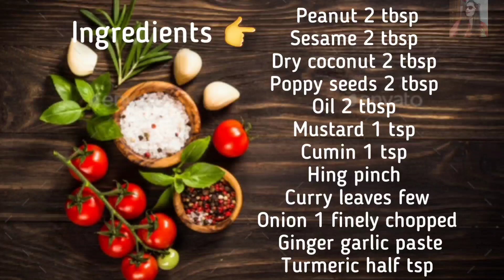Village Style Drumstick Masala Gravy Curry Recipe | South Indian Mulakkada Curry | Drumstick Sabji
Mulakkada Koora | vinita's Kitchen| vinita Kaushal

Learn how to make Drumstick Curry with her own twist at home with vinita Kaushal on vinita'sKitchen.

Drumstick Curry is a tasty and easy curry recipe made with drumsticks, Peanuts, and Coconut. This is not only easy to make but flavorful too with the masalas blended with drumsticks. Drumstick Curry is healthy and contains all nutrients necessary for our body. It is popularly made curry in South India.

drumstick curry recipe | muringayila curry | drumstick sabji | shevga bhaji with detailed photo and video recipe. a unique tasty south indian curry or sabzi recipe made with fresh drumstick in a spicy and creamy curry. it shares a similar curry base as eggplant with a combination of peanuts, sesame seeds and dry coconut. it is an ideal alternative to the drumstick based sambar recipe and can be easily shared with either rice or chapathi or any types of bread.
drumstick curry recipe | muringayila curry | drumstick sabji | shevga bhaji with step by step photo and video recipe. south indian curry is generally multipurpose and are not dedicated to just roti or rice. this is mainly due to the flexibility with the staple food as rice and roti are equally embraced across all the states. hence most of the vegetables are prepared in both sambar and curries variations and the drumstick is no exception to it.